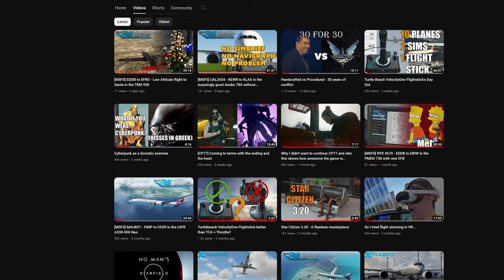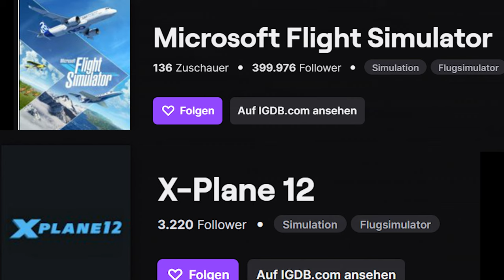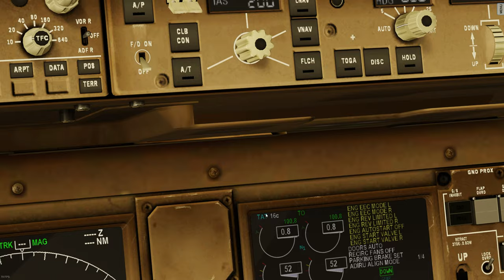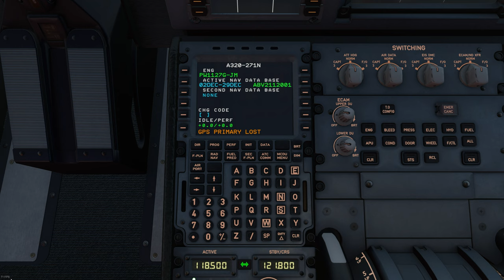WTF happened to X-Plane 12?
While doing some research for a follow up on my comparison between X-Plane 12 and Microsoft Flight Simulator 2020 from last year I saw that there is a shocking discrepancy in usage of the two. I talk about why I think the situation is this bad for X-Plane 12.

00:00 - The state of affairs of MSFS 2020 and X-Plane 12
01:30 - The worst enemy of X-Plane 12
04:18 - Why we need a strong X-Plane